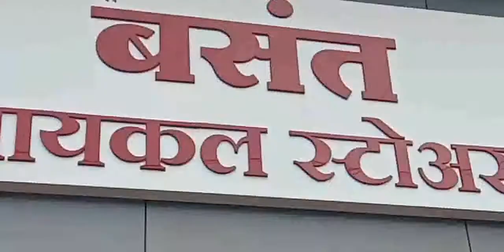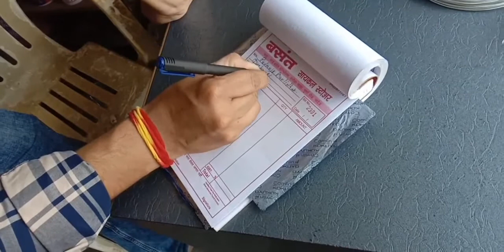नवरात्रीच्या शुभमुहूर्तावर, गोल्डीला घेतली नवीन सायकल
Murli Deshmukh vlog.